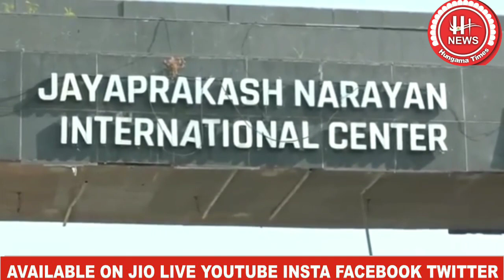AkhileshYadav News: JPNlC पर LDA ने लगाया ताला तो गेट फांदकर अंदर घुसे अखिलेश।Htn